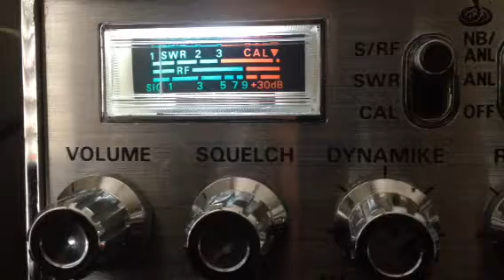BBi, Sparky CA, 918 Mean Machine Ca CB 28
West side DX on CB 28